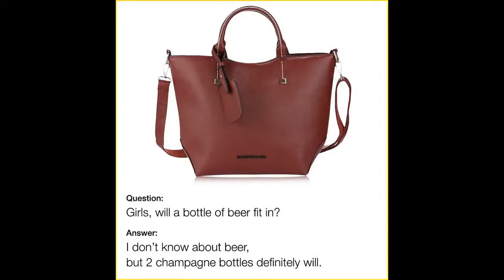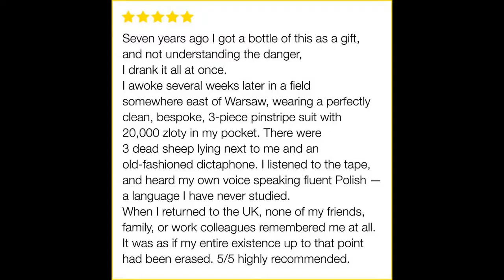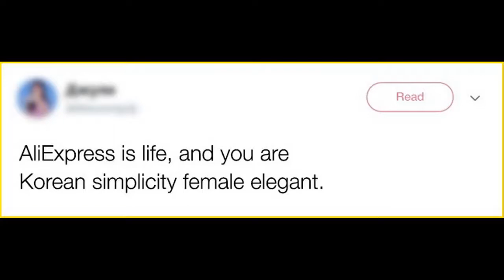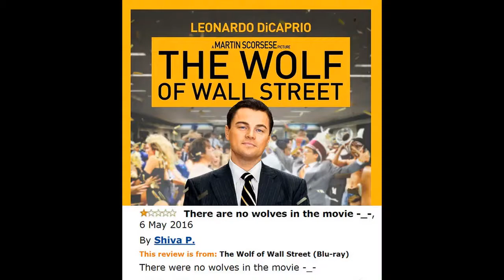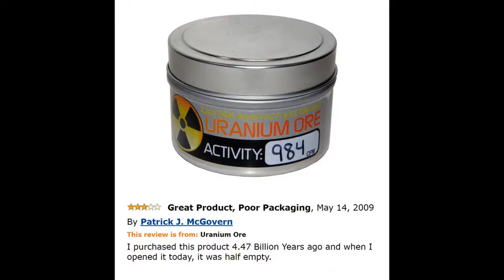Internet Reviews That Are Even Better Than The Purchase Itself ★ Funny Pictures ★